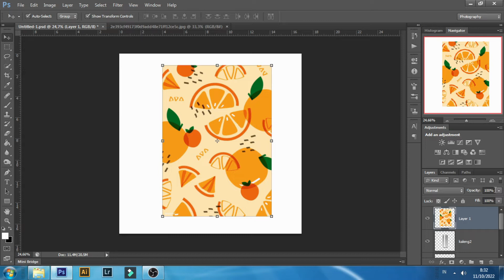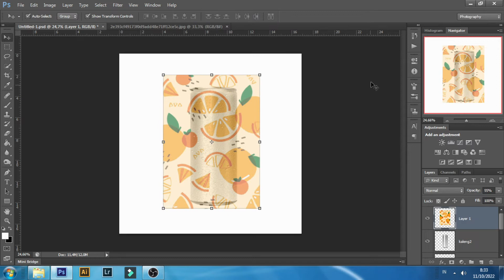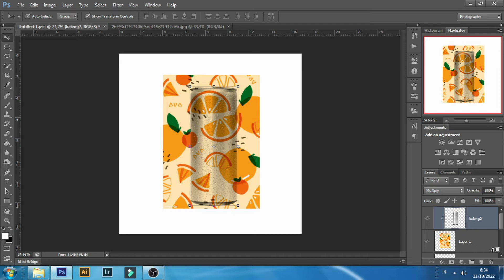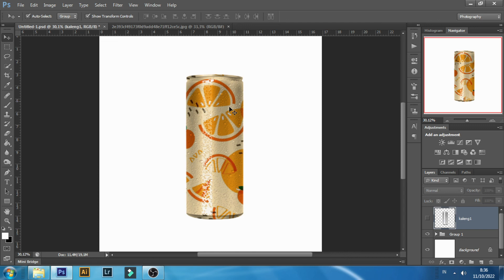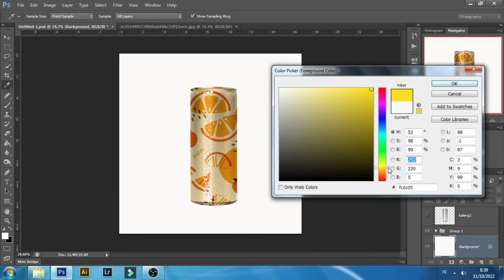How To Create Realistic Product Manipulation // Photoshop Tutorials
Hi everyone I'm going to show you how to make a mockup in Photoshop by adding realistic sparkles or adding highlights to the mockup in Photoshop.

watch other video tutorial videos... !